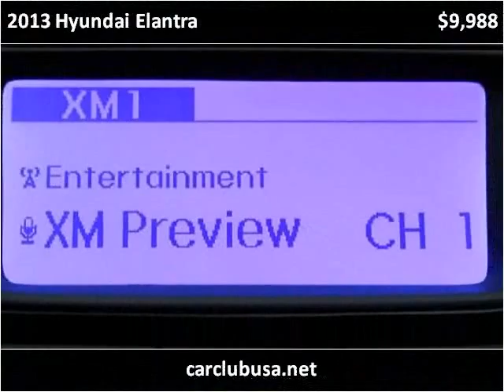2013 Hyundai Elantra Used Cars Miami Gardens FL